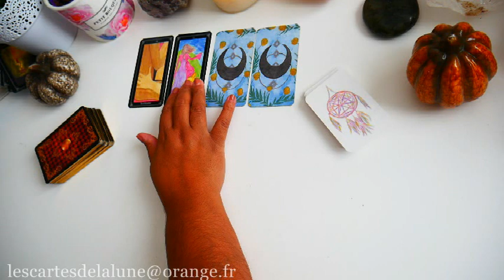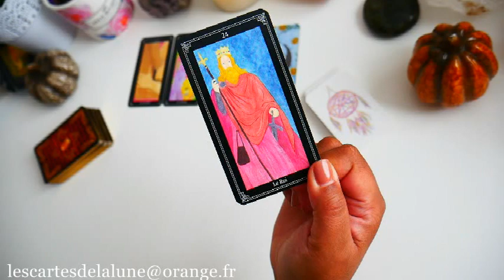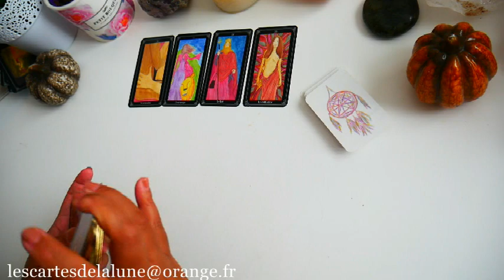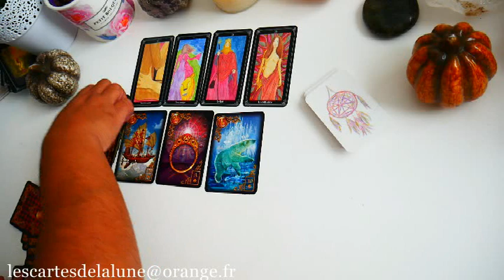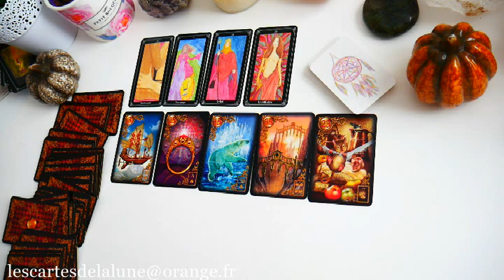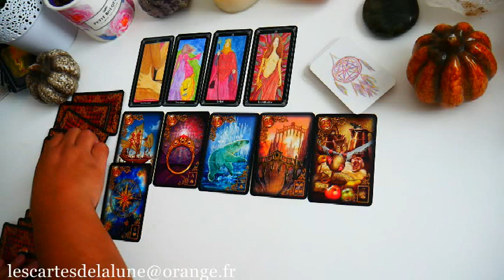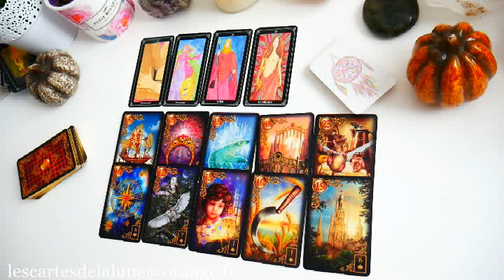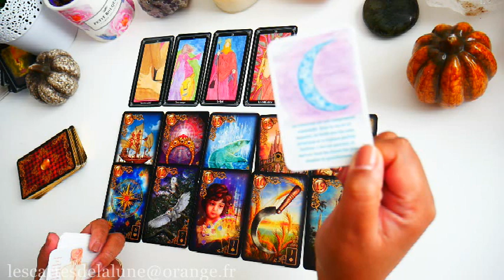🔮🍄 La guidance du vendredi 14 octobre 2022 🍂🔮